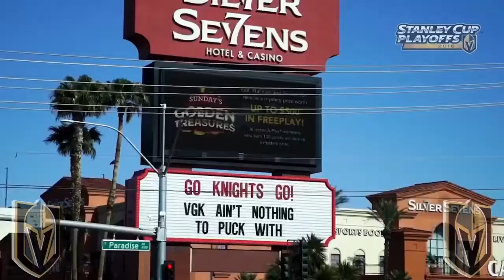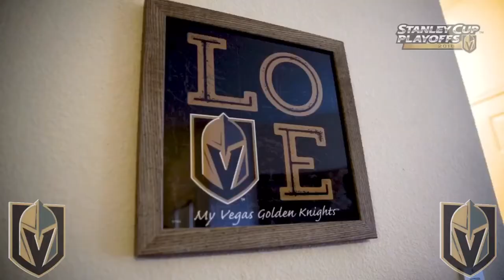Vegas Golden Knights Fans